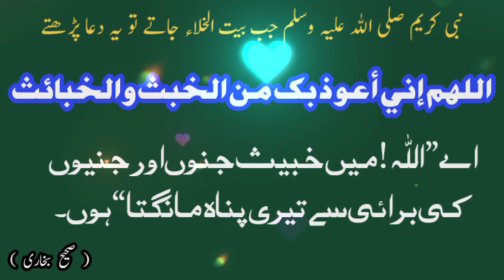Bathroom Jaanay KI Dua ( Urdu ) | Dua before entering the toilet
Bathroom Jaanay KI  Dua  ( Urdu ) | Dua when entering into toilet | Dua For Kids to Learn

Bachon  Ke Liye Dua

bachon ke liye duain

hadees
hadees sharif
hadees mubarak
hadees status
hadees e nabvi
hadees pak

muhammad prophet
muhammad prophet story
muhammad pbuh

aqwal
aqwal zareen

achi baatein
achi batain in urdu
achi baat
achi baty

islamic status
islam
islamic stories

waqia

qissa

rasul
rasulullah
rasul allah
rasool
rasool allah

muhammad

sahabi

peghambar
peghamber
peghambar muhammad

knowledge
knowledge for students
knowledge video

allah

islamic content

حدیث شریف
حدیث نبوی اردو
حدیث قصہ

اسلام
اسلامی معلومات
اسلامی کہانیاں

اقوال زریں
اقوال